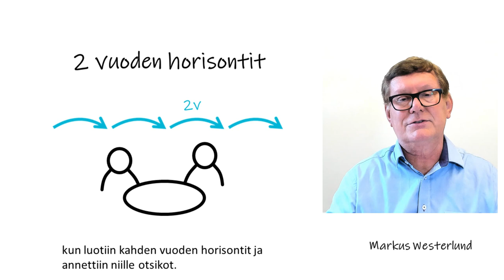Miten toimitusjohtaja voi raportoida liiketoiminnan horisontit hallitukselle ja henkilöstölle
Kausi alkanut vauhdilla. Viime viikolta tuli yksi tärkeä oppi - ajattelin että teen siitä heti minuuttivideon.

Tämä on helppo tapa viestittää liiketoiminnan horisontit, eli yrityksen koko strategiamatka välietappeineen yhdellä kuvalla. Katso miten se tehdään ja mitä siitä olemme oppineet.

Hieno juttu näyttää sekä henkilöstölle että hallitukselle.
Markus
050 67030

Liiketoiminnan horisontit on yksinkertainen mutta voimakas idea.
Tee sellainen kuva, jos näkyy yrityksen koko strategiamatka vuoden horisontteina:

Selvitetään mitä isoja juttuja tehtiin viime vuotena tai vuosina ja mitkä ovat seuraavat suuret tavoitteet. Hyvä juttu on antaa vuodelle teema - otsikko mikä oli keskeisin teema vuoden työlle.

Erään toimitusjohtajan kanssa ollaan seuraattu systeemiä jo 8 vuoden aikana. Selkeyttä lisäsi äskettäin se, kun luotiin kahden vuoden horisontit ja annettiin niille otsikot. Taaksepäin katsoen tämä olikin varsin helppoa.
Syntyi helikopterinäkemys, joka oli johtoryhmällekin avartava.

Kun  tällaisen kuvan viestittää sekä henkilöstölle että hallitukselle, syntyy kirkas mielikuva yrityksen matkasta kohti seuraavaa kehitysvaihetta.
Kokeile, tosi helppo tapa visualisoida strategiamatka.